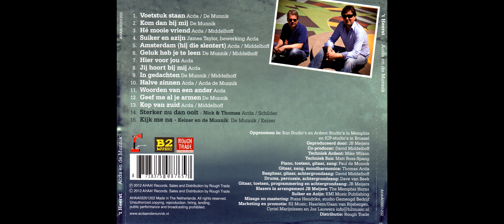't Heerst: Acda En De Munnik - Halve Zinnen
Album: 't Heerst
Jaar van verschijning: 2012
Artiesten: Acda En De Munnik
Song: Halve Zinnen
full hd